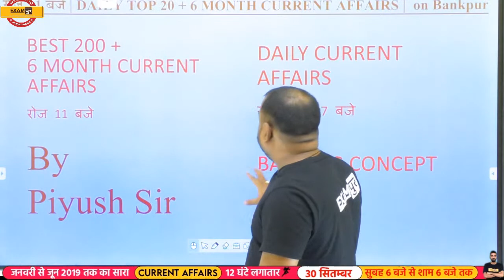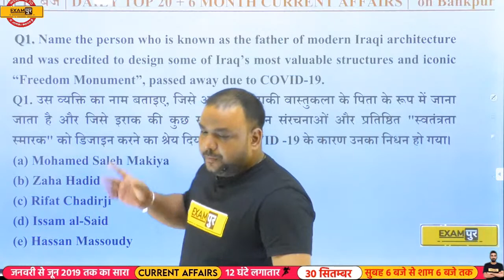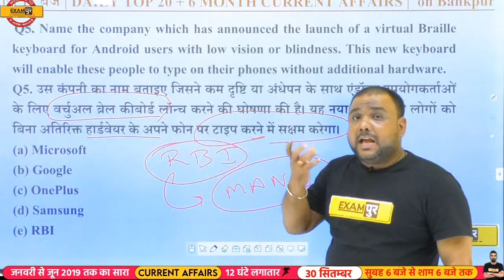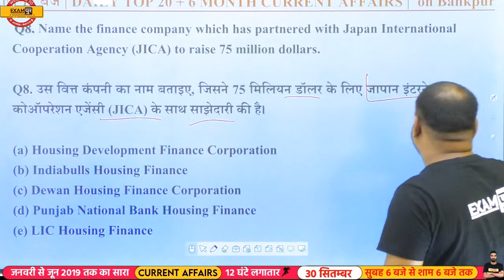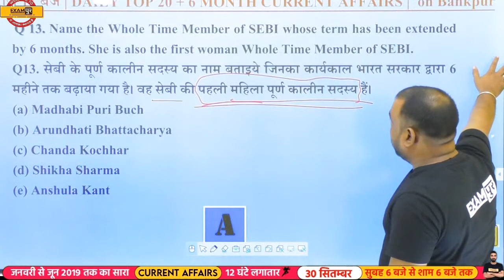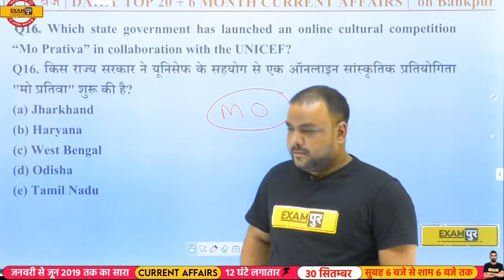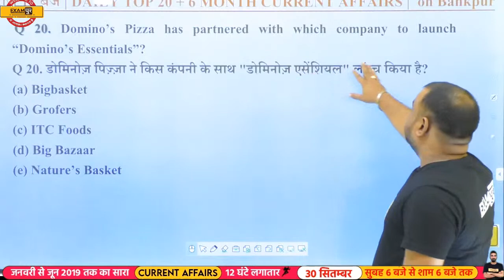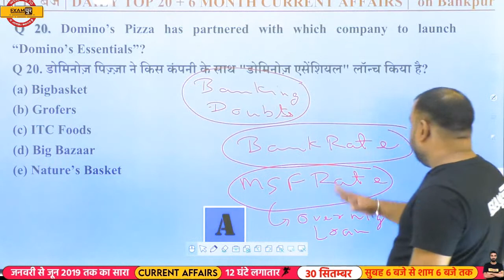Best 200 + Current Affairs Series | By Piyush Sir || Class 02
📲 (OUR COURSE) 📒📕

best 200 current affairs,
200 current affairs series,
piyush sir current affairs,
banking current affairs,
latest current affairs for banking,
piyush sir exampur,
current affairs 2020,
200 best current affairs,